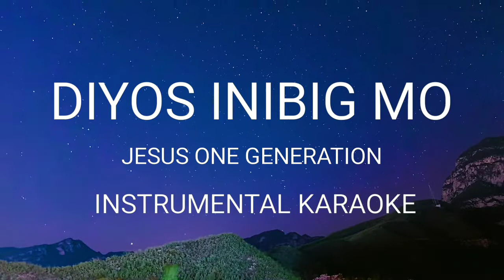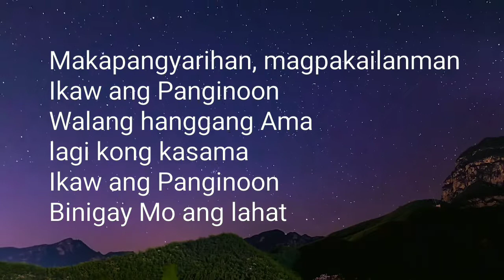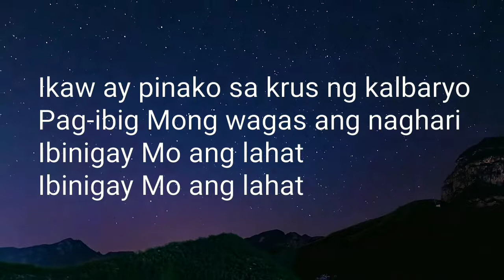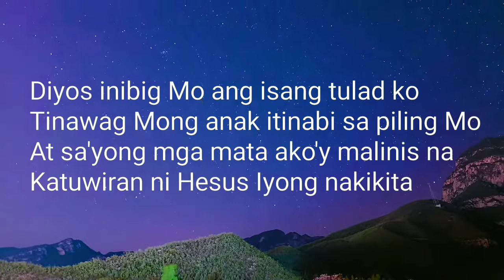DIYOS INIBIG MO -JESUS ONE GENERATION (INSTRUMENTAL KARAOKE 🎤)